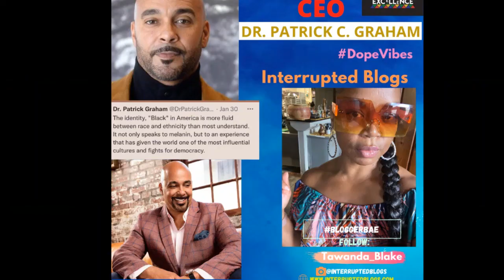Interview With CEO Dr Patrick C Graham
This is a real treat for BlackHistoryMonth

A power talk/interview with Dr. Patrick Graham, Author, Contributor, Chief Executive Officer for the WeBuild Concord/Public and Social Sector Leader over 20 years.

Plucking the brain of this limelight, was such an honor👌🏽

Dr. Graham gave me bountiful insight on many things including his description of growing up in two cultures of “buttery grits and hip hop.”

I gained a wealth of knowledge about the operations of community, the unfortunate disguises for racism, redlining, human capital, humanizing the experience, compassion, equity, civil rights, WeBuildConcord, and the renaming of KMD-MF Doom Way. I can’t wait to share what I learned with you all👏🏽👏🏽

CEO Patrick C Graham, PhD

*** KMD- MF Doom Way 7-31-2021***